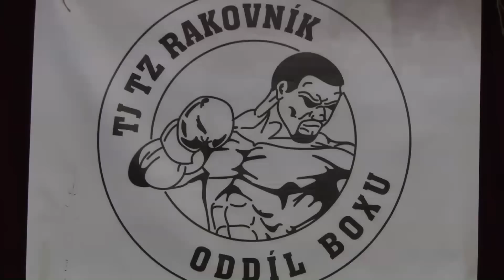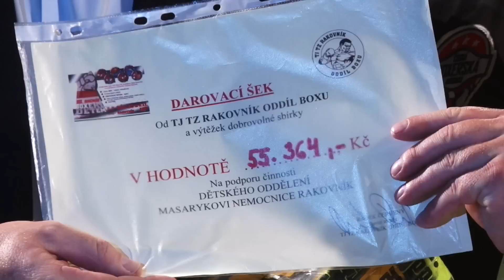Boxeři dětem III 2012